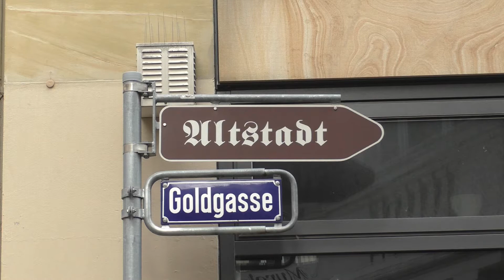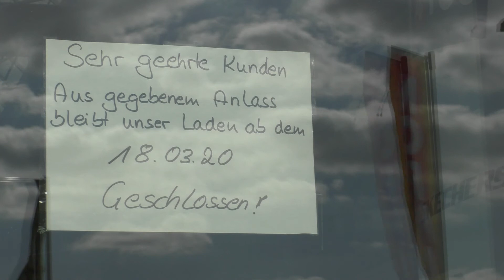Corona; Stimmung Wiesbaden Innenstadt & FMZ Äppelallee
Nachdem einzelne Kreise lange vom Coronavirus verschont geblieben sind, ist seit dem 18. März auch Hessen betroffen. Um eine drohende Ausgangssperre zu vermeiden, wurde am 20. März mit der fünften Anordnung das Leben deutlich eingeschränkt. Seit dem 22. März gilt jetzt die sechste Verordnung und damit in Hessen das Kontaktverbot.